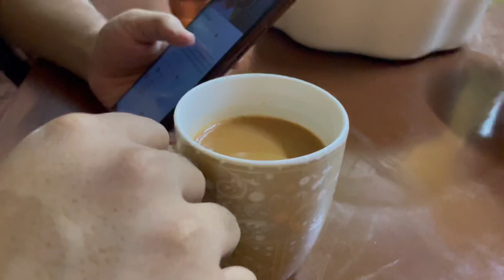Room Ma sy Kia Nikal Aya😯🫡 || Pakistani Family Vlog